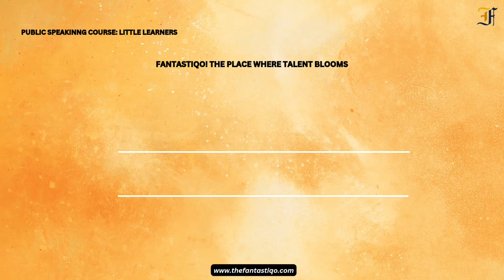Meet our little Learner Abhishek Jain. Turn your ideas into captivating stories that inspire change.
Meet our little Learner Abhishek Jain.

Turn your ideas into captivating stories that inspire change. 🌟 Join our public speaking course and become a master storyteller.